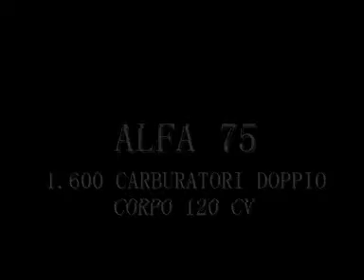''alfa 75 1.6 cc CARBURATORI DOPPIO CORPO'' Emanuele Vetromile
intraversate